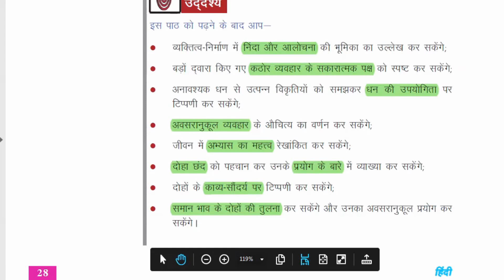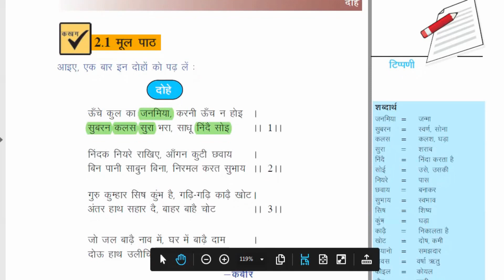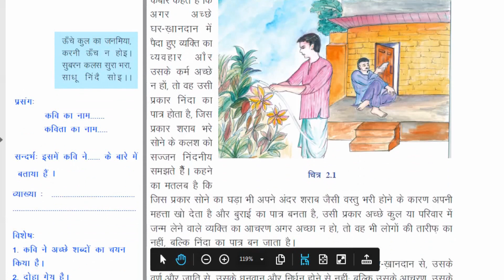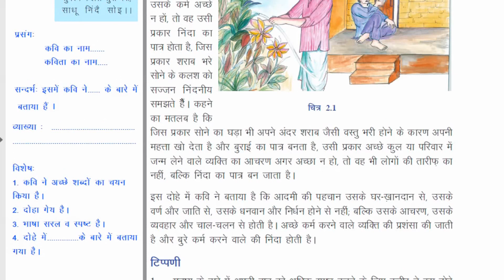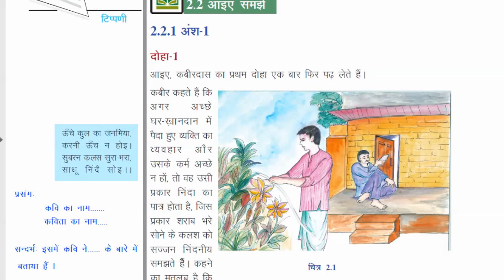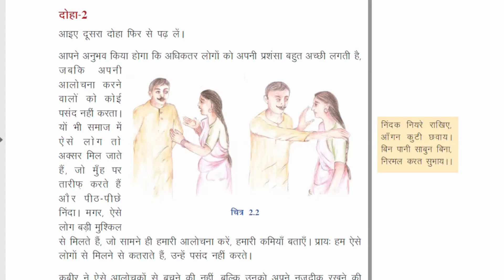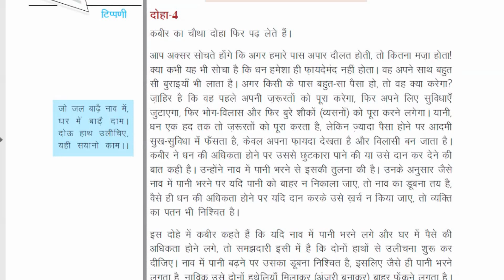National Open School (Hindi Chapter -2 राष्ट्रीय मुक्त विद्यालय संस्थान- हिन्दी पाठ -2